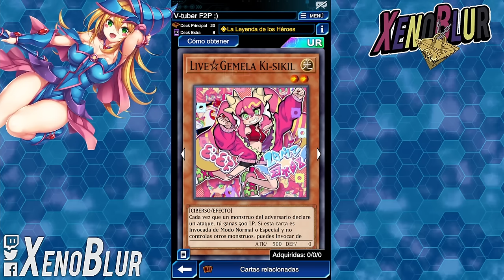ESTE DECK APROVECHA BIEN LA NUEVA SELECTION BOX!! | Yu-Gi-Oh! Duel Links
EL MEJOR DECK para APROVECHA las nuevas cartas de la SELECTION BOX vol 7. LIVE / EVIL Twins con Gotas prohibidas y Alfa

0:00 Gracias por ver el video =D
0:16 Deck
2:30 Duelos